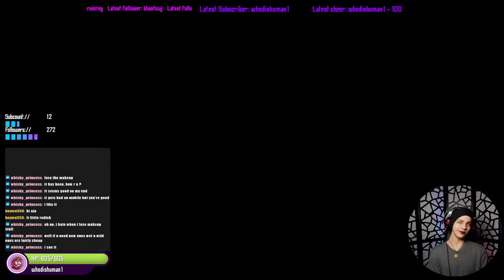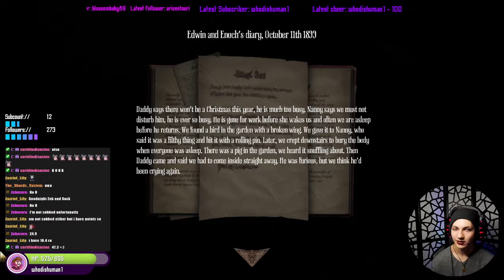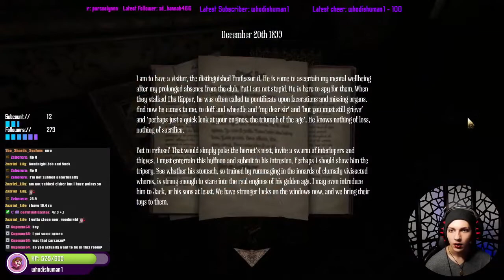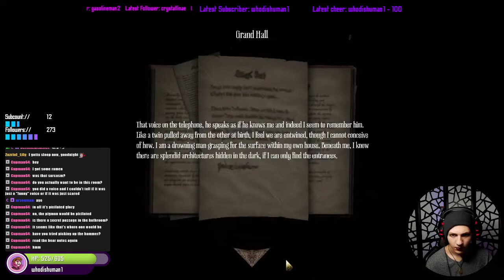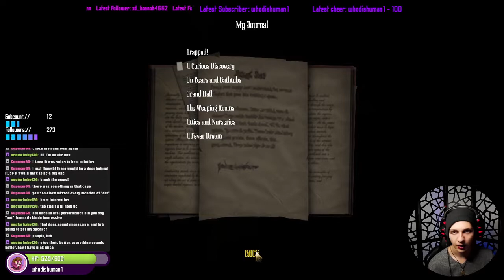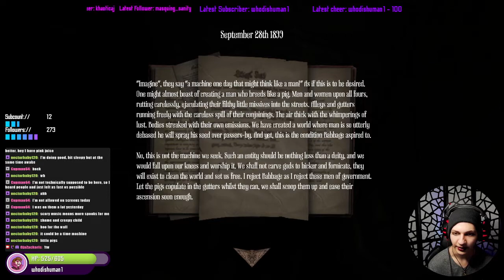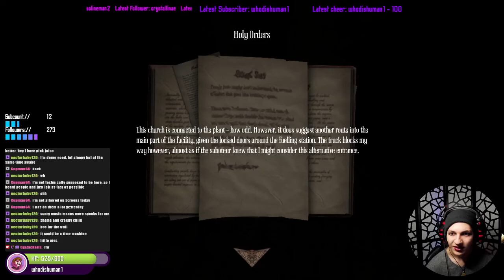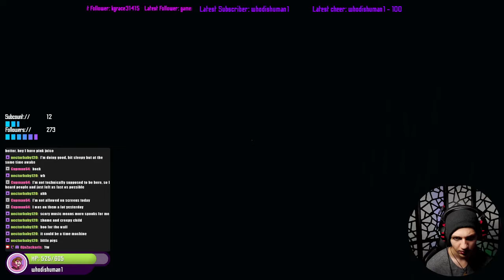2021 05 15